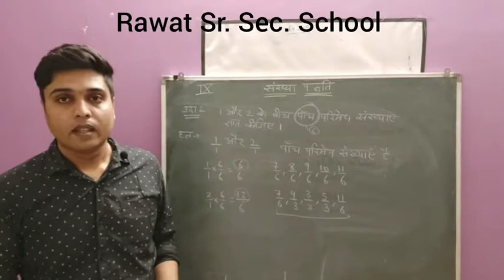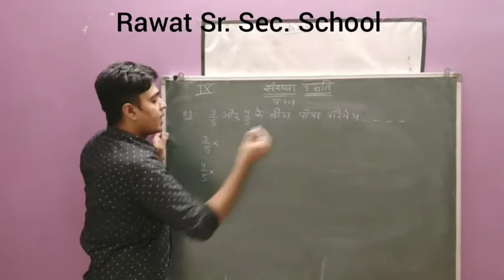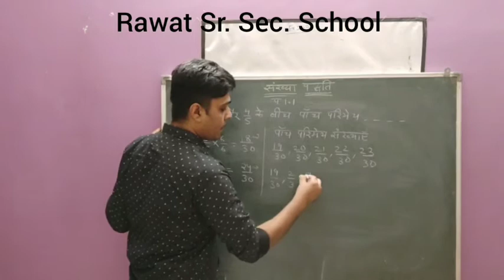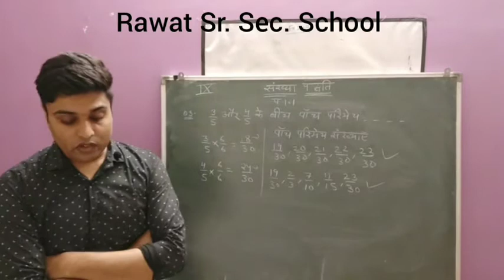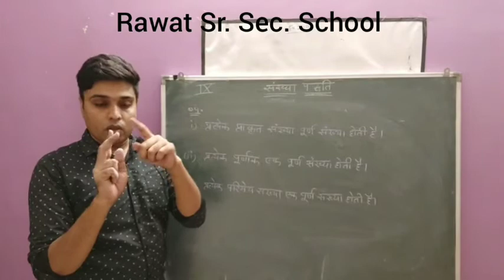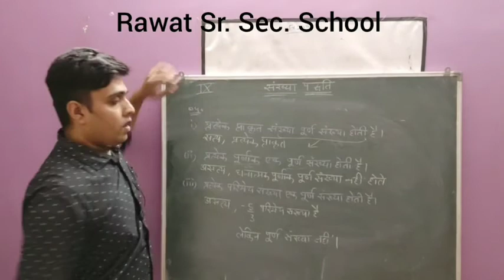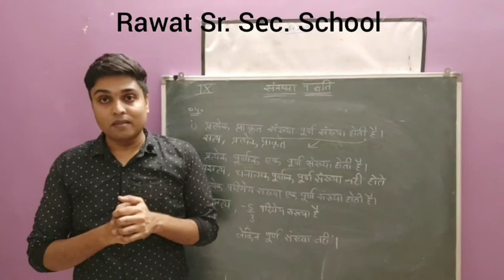Lecture 1 class 9th HM (maths)